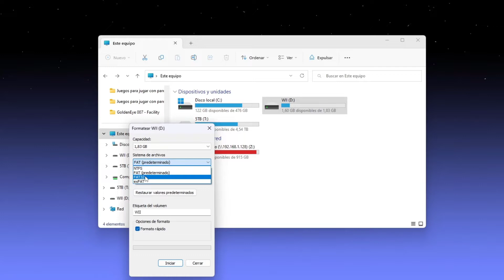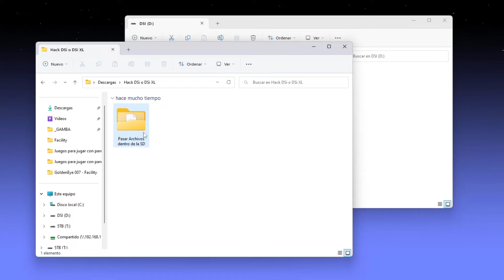✅ LIBERAR DSi DSi XL última versión SUPER FÁCIL 2025